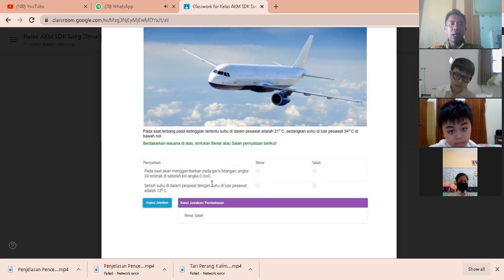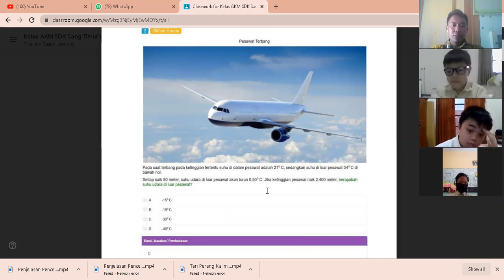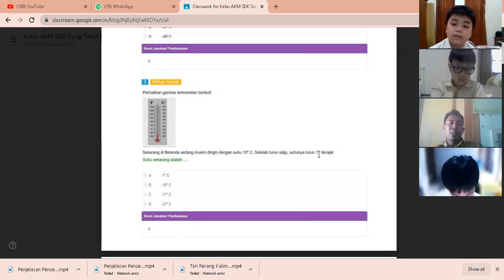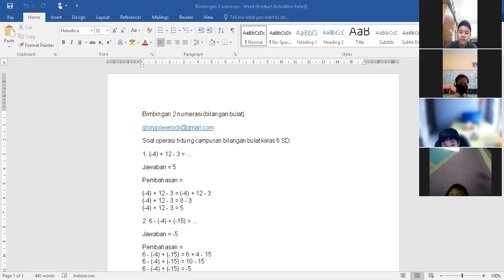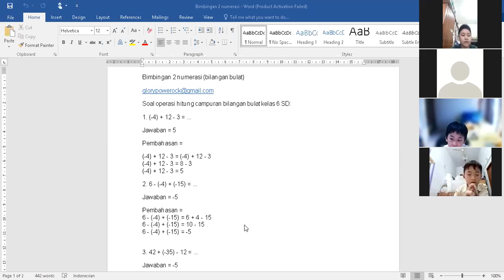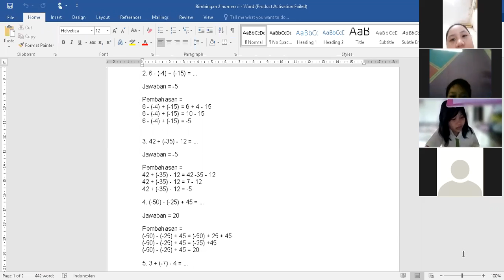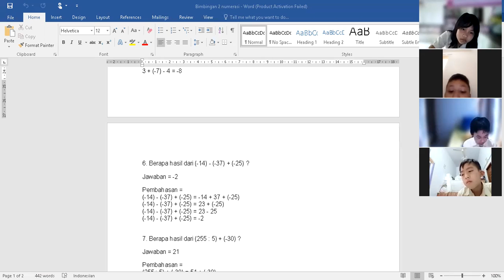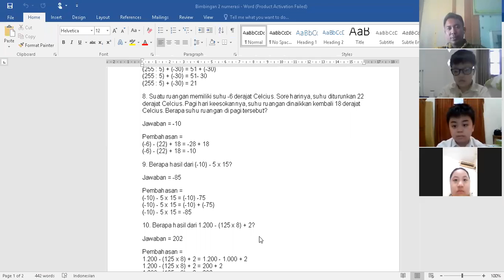PENDALAMAN MATERI NUMERASI (PEMBAHASAN BILANGA BULAT)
PENDALAMAN MATERI NUMERASI (PEMBAHASAN BILANGA BULAT) dan penerapannya dalam hidup sehari-hari